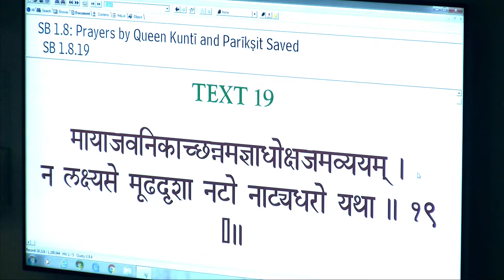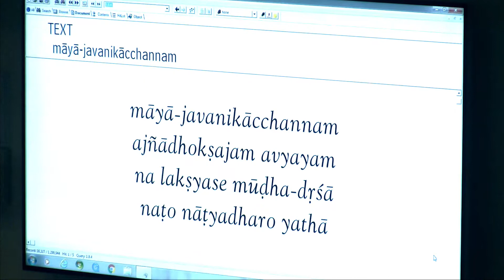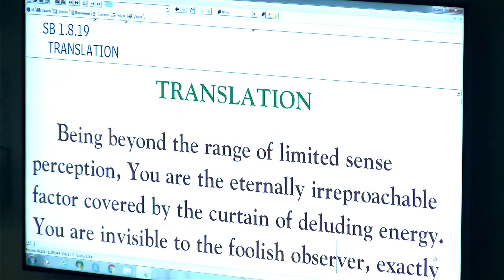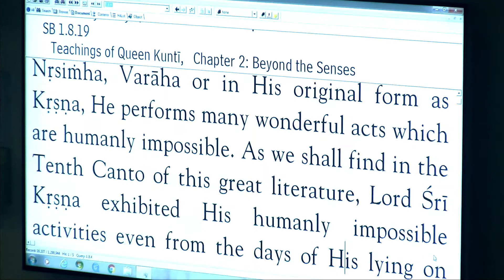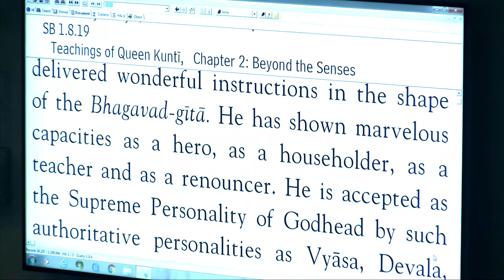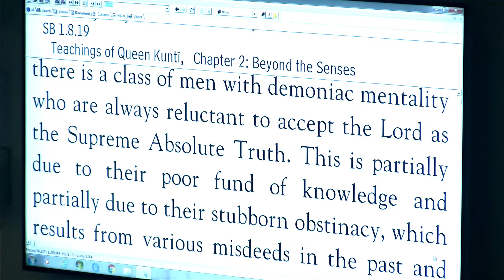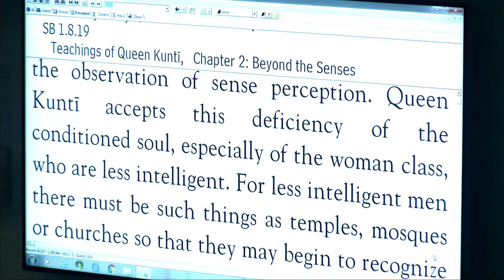Arcita Prabhu - SB 1-8-19 - 6-2-18